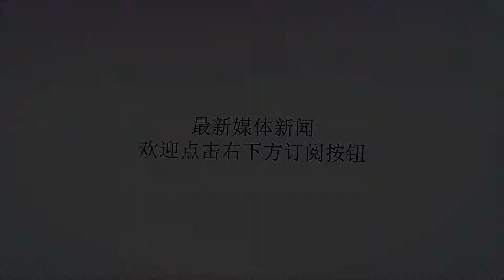他把巴萨带成阿根廷！梅西累弯了腰！皇马教练和全队都得感谢他！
谢谢！本轮皇马输球，不过巴萨也没什么好的结果，不但客场没能战胜瓦伦西亚，而且也将领头羊的位置让给了塞维利亚，可以说错失了甩开皇马的大好良机。巴萨开场不久的1分钟就丢球了，这对于过去的巴萨来说可能不是什么事情，不过现在的巴萨似乎有些不同了，原来是既得势又得分，现在真是有点像阿根廷了，梅西失去了最后一个帮手小白后，看起来也要又当爹又当妈了。虽然还是靠梅西把比分追回来，但真是累弯了腰！二当家的没有啊！踢得真是辛苦，目前巴萨的问题是相当明显的，后防问题颇多，西甲才进行了8轮比赛，而巴萨已经丢了9个球了，上赛季联赛第20轮，巴萨才丢了这么多球。而进攻问题就更多了，梅西孤单影只，既要当进攻的组织者，又要当最后一脚的终结者。这还不算，本场比赛梅西还经常回到禁区附近参与防守了！主教练巴尔韦德明显难逃其责，他对于目前的巴萨似乎无能为力，本场比赛直到最后80多分钟时才做出了换人调整。在他的眼中似乎只有一套主力阵容，可是这样的巴萨如何应对联赛和欧冠越来越频繁的赛程？后防快成了漏勺，可是当初认为强于保利尼奥而被引进的比达尔，在西甲目前仅上场了164分钟，形同摆设，而巴萨的后防明显前面缺乏一道屏障。巴萨在西甲已经4轮不胜了，最近他们先是被赫罗纳2比2逼平，接着又1比2输给莱加内斯，然后都是1比1的比分和毕尔巴鄂竞技以及瓦伦西亚战平。可谓止步不前。巴尔韦德被认为目前最不会换人的西甲教练。按说本赛季巴萨比皇马稳定，皇马不但C罗离开，主教练也换成了洛佩特吉，没想到对他最好的却是巴尔韦德！原来的西甲是梅西与C罗争霸，现在倒好，成了巴尔韦德与洛佩特吉的“水”货之争了！